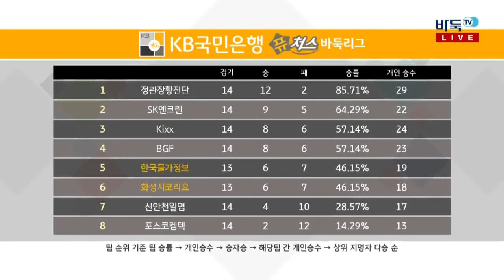2018 KB국민은행 퓨처스 바둑리그 14R 4G 한국물가정보:화성시코리요 (1)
2018 KB국민은행 퓨처스 바둑리그 14R 4G 한국물가정보:화성시코리요 (1)